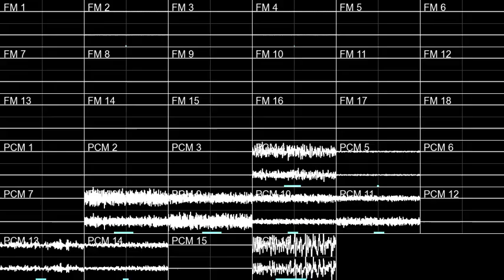Jean-Michel Jarre - Chronologie Pt. 4 (ESFM + QSound WIP Cover)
jean michel my beloved ❤